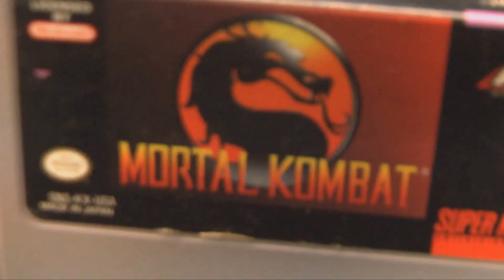Classic Game Room - MORTAL KOMBAT review for Super Nintendo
Classic Game Room reviews MORTAL KOMBAT for the Super Nintendo SNES from 1993, the sanitized version of the 90's bloodiest fighting game!